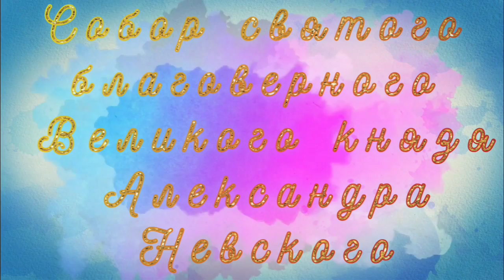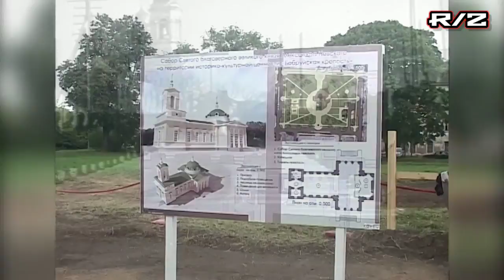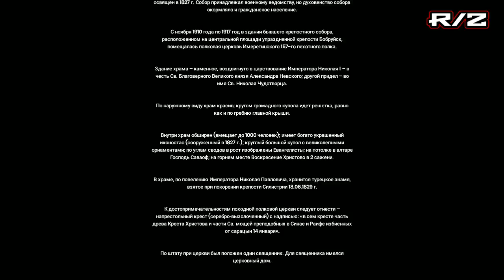Востоновление Собора святого благоверного Великого князя Александра Невского.